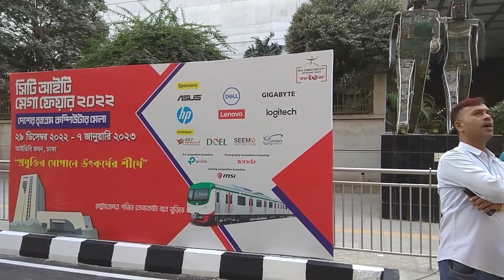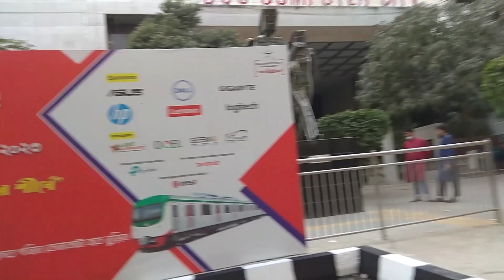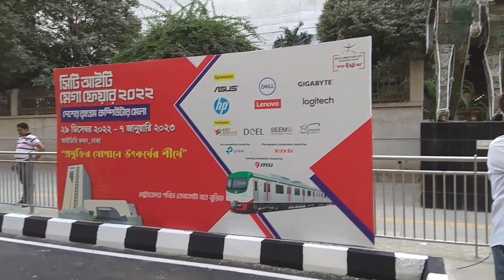মেট্রোরেলের কল্যানে চোখ জুড়ানো আগারগাঁও ২০২২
Among the mega projects of Bangladesh, Metro rail is the most important. Due to lack of roads for movement in Dhaka city with high population, jams, wasted time, terrible suffering in people's lives is the name. Metro rail is the only way to get rid of that terrible misery. Metro rail will bring a blessing in the life of Dhaka residents. People's valuable time will be saved. So Metro rail is a blessing in the life of Dhaka residents.